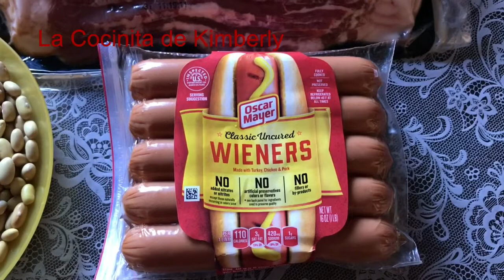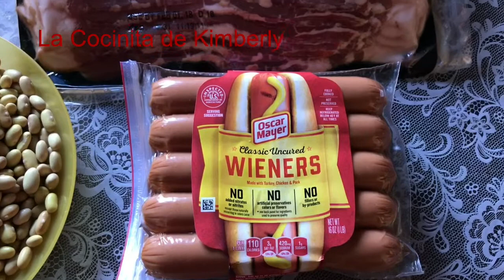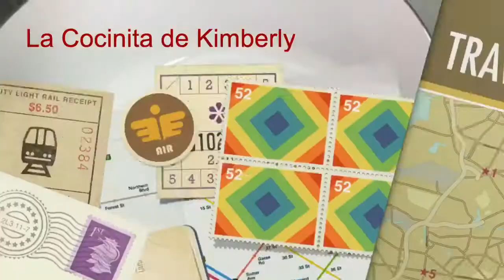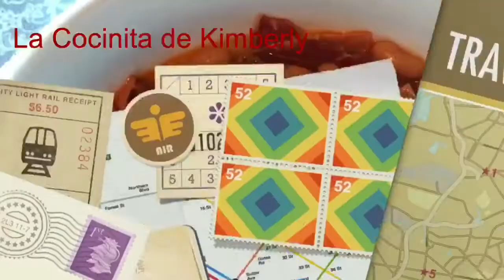FRIJOLES CHARROS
FRIJOLES CHARROS !!  🤠al estilo La Cocinitadekimberly.
LOS INGREDIENTES QUE LE AGREGO ,LOS HACEN MUY DELICIOSOS PRUEBALOS!!  , SE QUE TE GUSTARAN  , PUES QUEDAN DELICIOSOS CON ESE CHILE CHIPOTLE . LOS INGREDIENTES  SON EN CANTIDADES QUE TU ELIGES
AMI ME ENCANTA AGREGAR BUENAS RACIONES DE CADA UNO  PARA QUE SALGA BIEN SURTIDO

INGREDIENTES:

Frijol peruano , mayocoba , mantequilla o peru.
si no encuentras este frijol. puedes utilizar frijoles pintos que también son muy deliciosos

jamón de Cerdo , Pavo, pollo. (según tu elección)

salchichas de cerdo,pavo o pollo (segun tu elección)

un diente de ajo (opcional)

chorizo o longaniza como le conozcas

tomate 🍅 rojo

cebolla (opcional )

cilantro (un manojo pequeño)

tocino

chile chipotle’s, jalapeño o vinagres . esto es al gusto si deseas que tus frijoles estén picantes 🌶. o al final cuando sirvas tu plato lo puedes agregar.

SI DESPUES QUE HIRVIERON LOS FRIJOLES CON TODOS LOS INGREDIENTES, CREES QUE LE FALTA SAL PUEDES AGREGARLE A TU GUSTO 😉